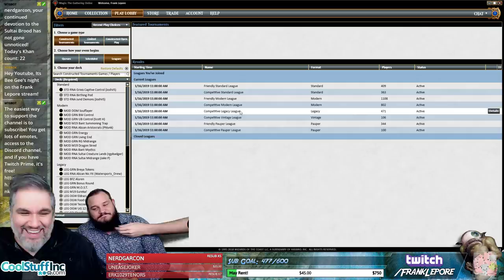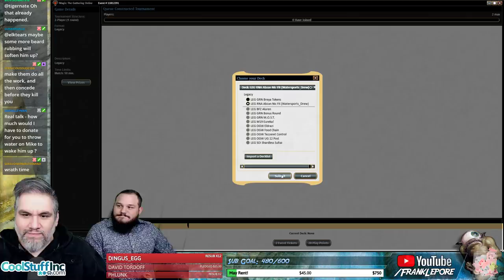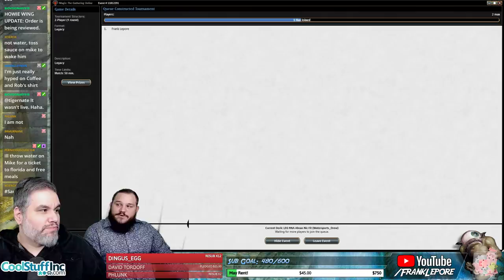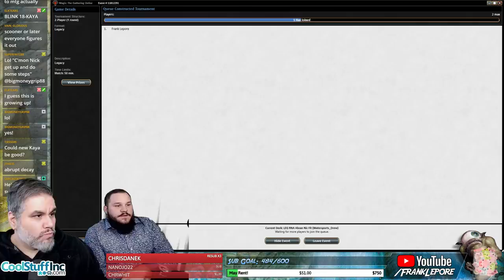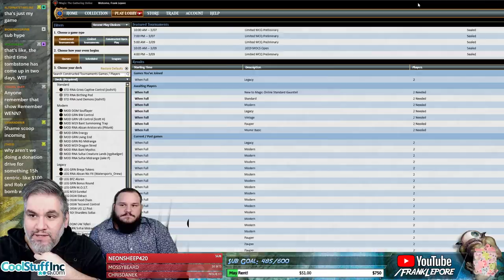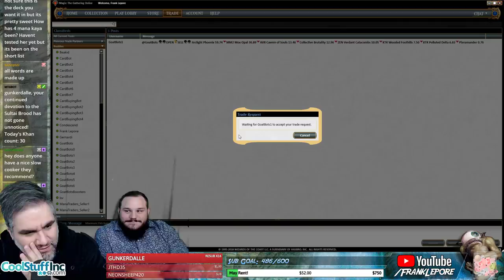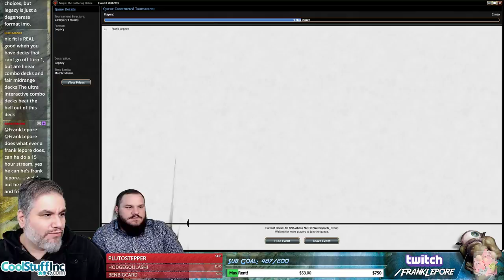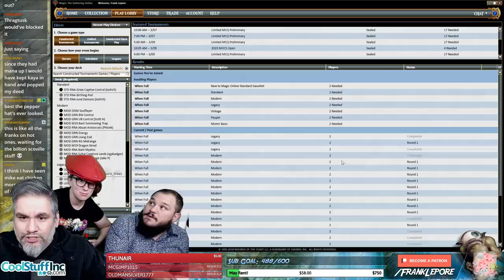(Magic Online) Legacy Deck Tech: Abzan Nic Fit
Check out my Twitch profile above or hit me up at for details on how to get me to critique your own deck!

Final Decklist:
3 Assassin's Trophy
1 Knight of the Reliquary
2 Bayou
1 Titania, Protector of Argoth
4 Green Sun's Zenith
1 Knight of Autumn
1 Plains
2 Pernicious Deed
2 Liliana, the Last Hope
3 Lingering Souls
2 Marsh Flats
1 Kaya, Orzhov Usurper
1 Karakas
1 Savannah
1 Scavenging Ooze
2 Scrubland
2 Swamp
1 Eternal Witness
4 Cabal Therapy
2 Thoughtseize
1 Thragtusk
2 Forest
1 Bojuka Bog
4 Verdant Catacombs
4 Veteran Explorer
4 Windswept Heath
2 Sylvan Library
2 Tireless Tracker
1 Dragonlord Dromoka
1 Garruk Relentless
1 Vraska, Golgari Queen

Sideboard
2 Swords to Plowshares
1 Gaddock Teeg
1 Knight of Autumn
4 Leyline of the Void
2 Surgical Extraction
2 Ethersworn Canonist
1 Toxic Deluge
2 Tsunami